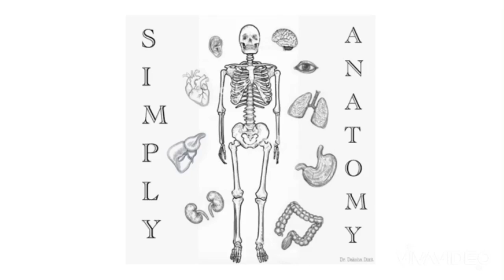CEREBELLUM & BRAIN STEM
This is a practical demonstration on cerebellum & brain stem.
Happy learning.